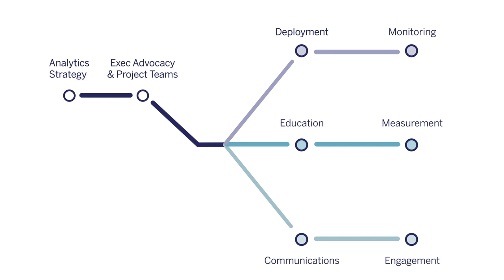Meet Tableau Blueprint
Tableau Blueprint is a proven, step-by-step methodology to becoming a data-driven organization, outlining prescriptive guidance and best practices from thousands of our most successful customers. You’ll define your data strategy, establish right-fit governance, and develop the core capabilities that help organizations adopt modern analytics at scale and build a Data Culture.

Learn more about IT's role in analytics agility, proficiency, and community, and help your organization transform with trusted data